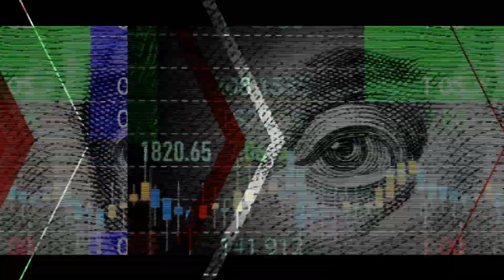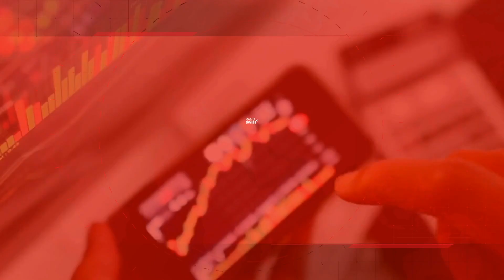The Weekly Wrap: Turmoil in US Politics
In this edition, we delve into the weakening Rand, the roller-coaster ride of oil prices, and take a close look at the recent upheaval in US politics. Plus, don't miss our tech segment where we explore the most recent update from GPT4. Watch the weeklywrap now for exclusive global market analysis.